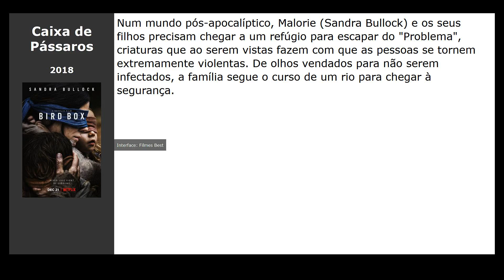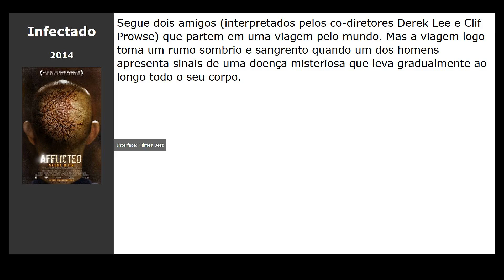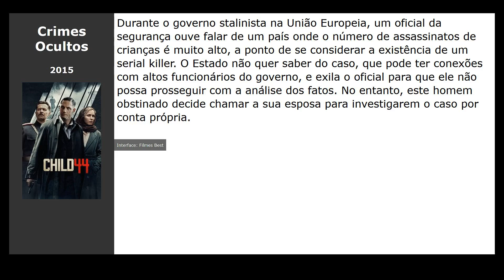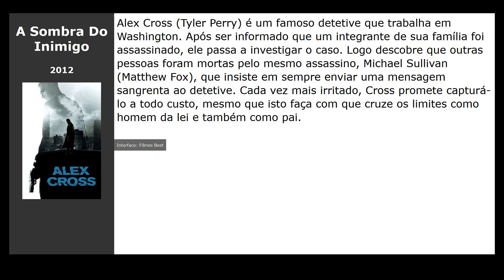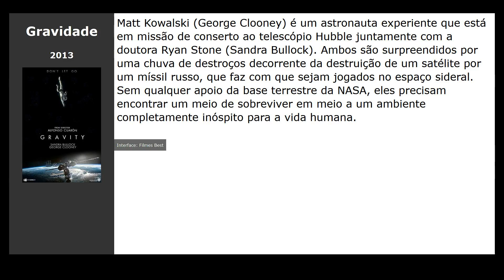20 Filmes parecidos com Revelação (2000)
Filmes tipo Revelação (2000):

00:00 Introdução
00:10 Horror em Amityville (2005) / gênero: terror, thriller, drama
00:22 O Amigo Oculto (2005) / gênero: terror, thriller, detective
00:33 Caixa de Pássaros (2018) / gênero: terror, fantastic, drama
00:45 Garota Exemplar (2014) / gênero: thriller, drama, detective
01:03 Ghostland (2018) / gênero: terror, thriller, drama
01:14 A Marca do Medo (2014) / gênero: terror
01:31 Caçada Mortal (2014) / gênero: detective, thriller, crime
01:43 Infectado (2014) / gênero: terror, thriller, detective
01:55 A Casa dos Mortos (2015) / gênero: terror, thriller
02:06 Crimes Ocultos (2015) / gênero: thriller, detective, crime
02:24 Lucy (2014) / gênero: ação, fantastic
02:41 A Entidade (2012) / gênero: terror, detective
02:59 Obediência (2012) / gênero: thriller, drama, crime
03:10 Marcados para Morrer (2012) / gênero: drama, crime, ação
03:22 A Sombra Do Inimigo (2012) / gênero: ação, thriller, crime
03:34 O Corpo (2012) / gênero: thriller, detective
03:45 Possessão (2012) / gênero: terror, thriller
03:57 Os Suspeitos (2013) / gênero: thriller, drama, crime
04:08 Gravidade (2013) / gênero: fantastic, thriller, drama
04:22 Guerra Mundial Z (2013) / gênero: terror, fantastic, ação

filme nas listas: Filmes americanos, Filmes de terror americanos, Suspenses de filmes americanos, Filmes de drama americano, Filmes de detetive americanos, Filmes de terror assustadores, Filmes estressantes, Filmes com um final inesperado